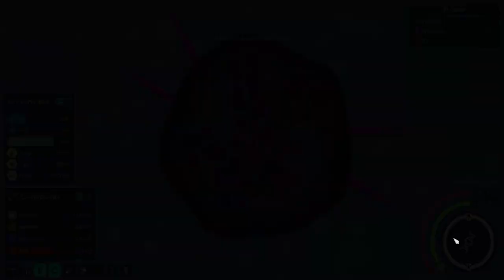Thrive 0 6 3 0 2023 08 23 16 15 21